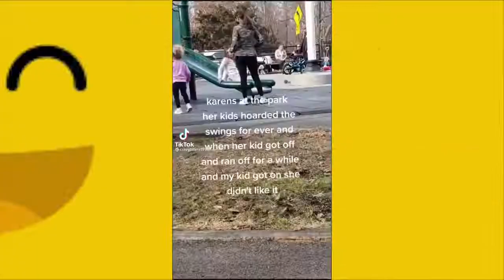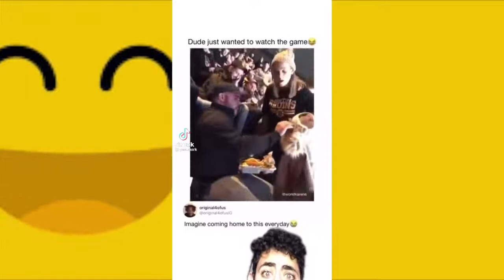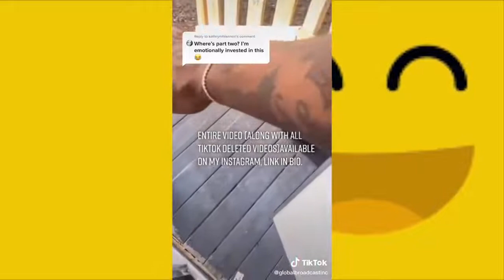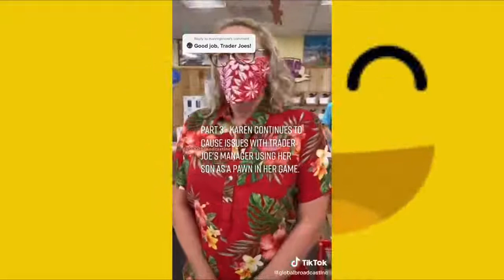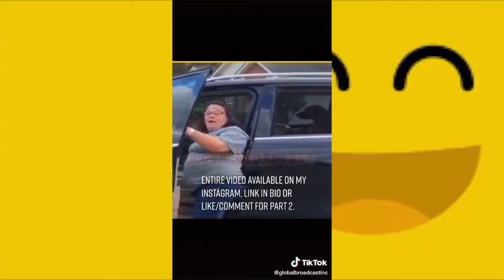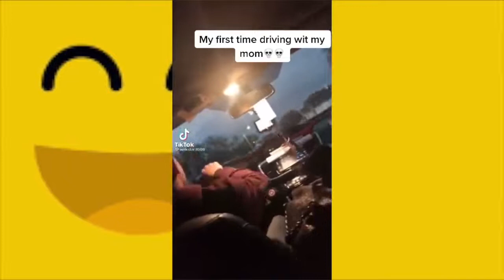Karen Compilation Videos | How karen freaks out in Public in Mall and Supermarket | Karen fighting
Pond 5
Honey Bee Collecting Food.
Sunset Over The Ocean With Small Waves..
Dramatic Sunset Storm Clouds.
Beach Sunrise. Sunrise
Spotted Deer Face, Whitetail Deer In Forest.

Adobe Stock
Macro view of yellow flower with honey
Beautiful landscape golden grass with the sunset.

Istock
Butterfly closeup on yellow flower.
Close-up of a lion.
Shell On Beach.